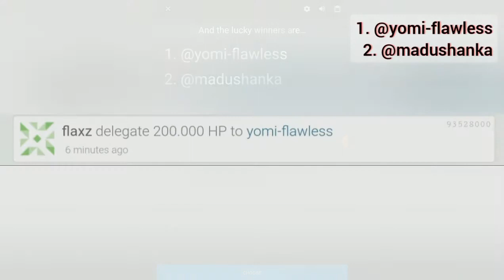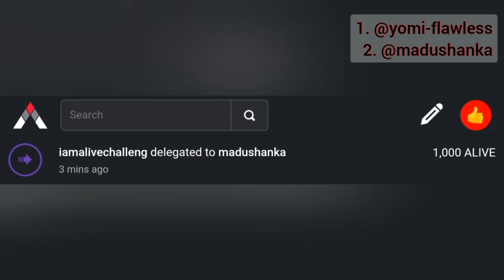Alive Engagement Contest - Daily Prize Drawing - October 12, 2021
Hi there YT, this is Erik Gustafsson and this video is the daily prize drawing of October 12, 2021, for the Alive Engagement Contest, part of the IAmAliveChallenge

Stay awesome!

Sincerely,
Erik Gustafsson